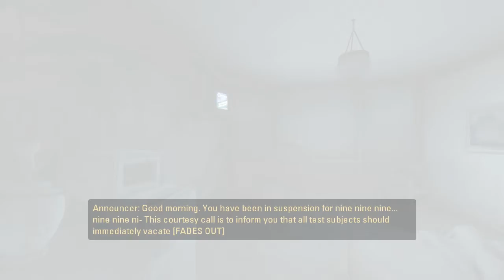Let's Play Portal 2 - Part 1: The Courtesy Call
Finding a gun that makes holes. Im not the one that said it!